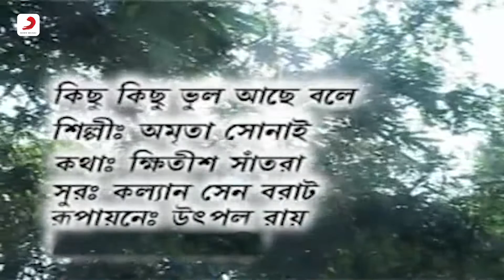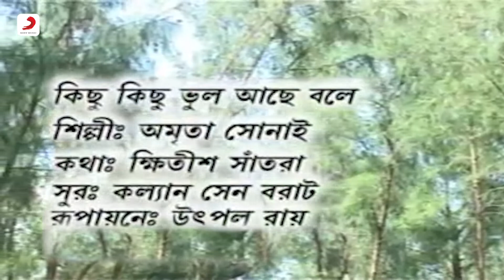Kichu Kichu Bhul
"Kichu Kichu Bhul"Full Song from Bengali Modern Songs Album Singer Amrita Sonai

Album: Mon Bakul
Singer: Amrita Sonai